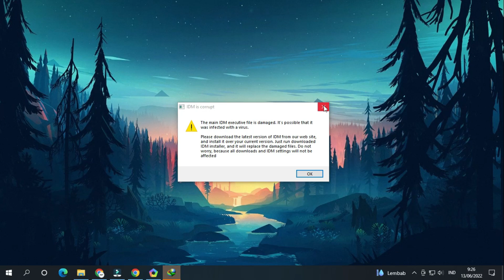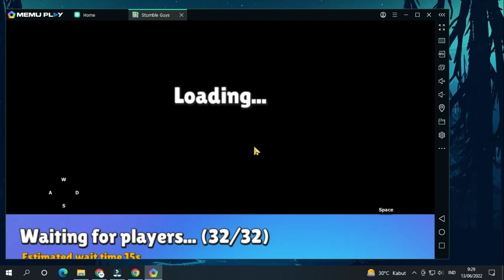Cara Bermain Stumble Guys di PC / Laptop ( CARA JALAN, CARA LOMPAT DI STUMBLE GUYS ) !!!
Cara Bermain Stumble Guys di PC / Laptop !!!
Cara Jalan di Stumble Guys !!!
Cara Lompat di Stumble Guys !!!